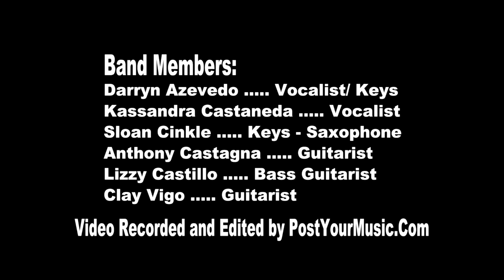Smotherin' Me- Detour 91 @ the Coach House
Detour 91 band opened for Eric Sardinas at the Coach House, San Juan Capistrano on February 13, 2014 with Kassandra Castaneda, Darryn Azevedo, Anthony Castagna, Sloan Cinkle, Clay Vigo, Lizzy Castillo, John Paul Sanchez